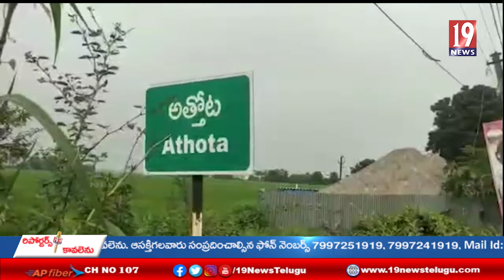అత్తోట గ్రామం లో ప్రకృతి వ్యవసాయ సాగు లో మెళుకువల పట్ల, రైతాంగానికి అవగాహన - గుంటూరు జిల్లా